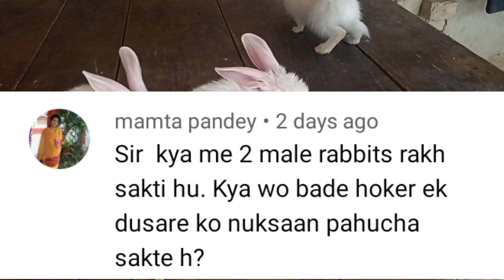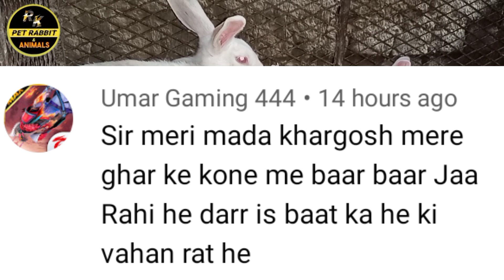खरगोश को रस्सी बांध सकते हैं क्या?// Sunday Comment Box//Khargosh Ke Bacche Kyon Mar Jaate Hain?//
नमस्कार दोस्तों स्वागत है आप सभी का हमारे YouTube चैनल पर। दोस्तों इस विडियो में हमने  आपके कमेंट का जवाब देने की पूरी कोशिश की है और आपको संतोषजनक उत्तर देने का प्रयास किया है?